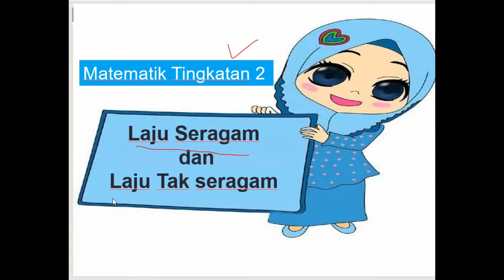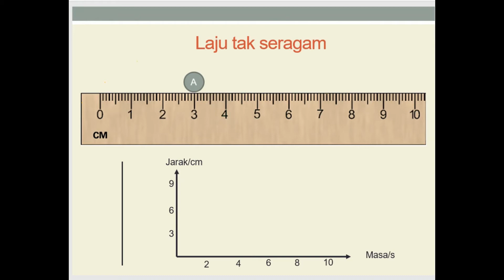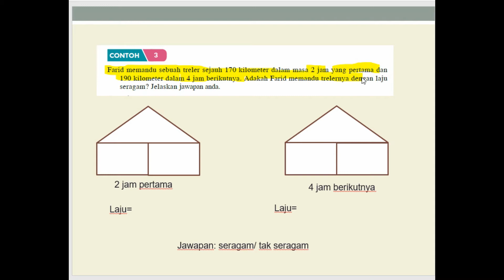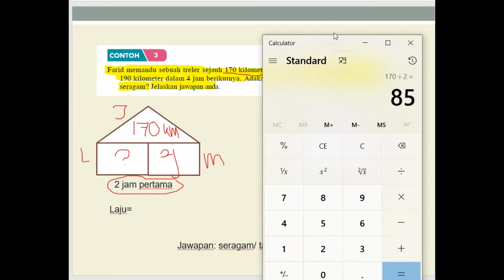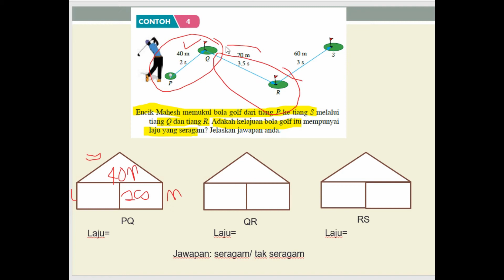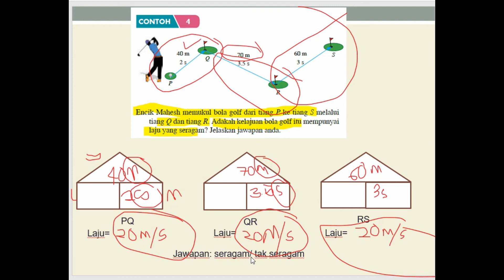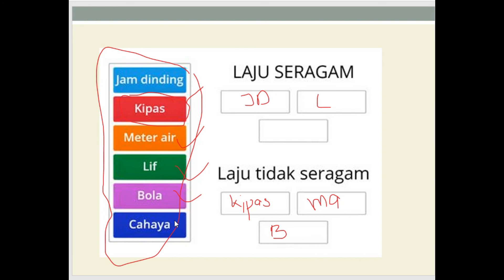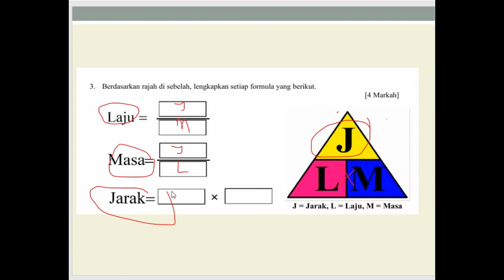Matematik Tingkatan 2-laju seragam dan laju tak seragam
PDP04082021MATHT2